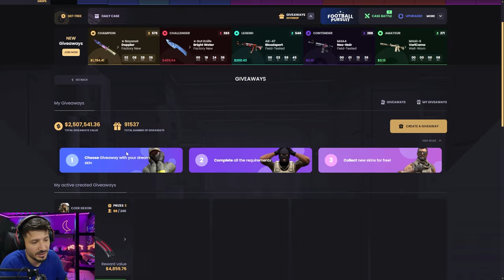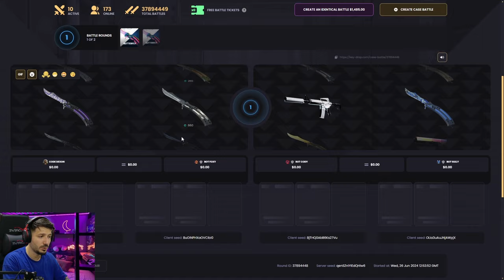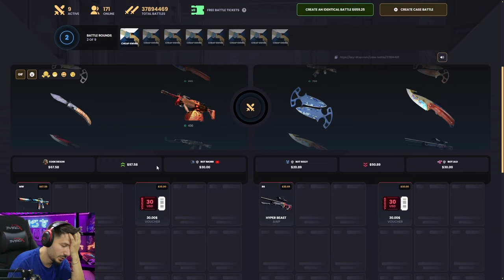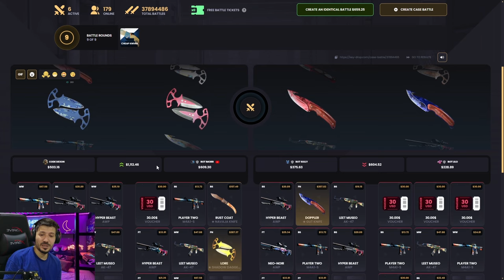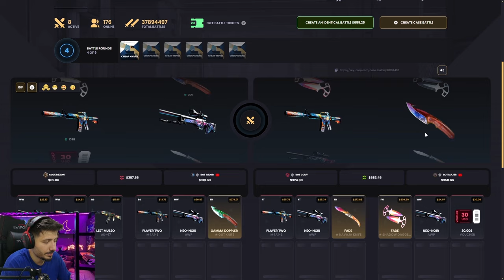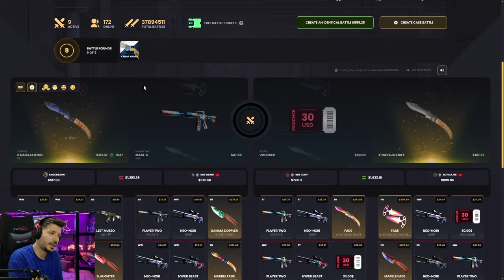KELEBEK KATLATAN EFSANE KASA Keydrop Promo Code 2024 giveaways